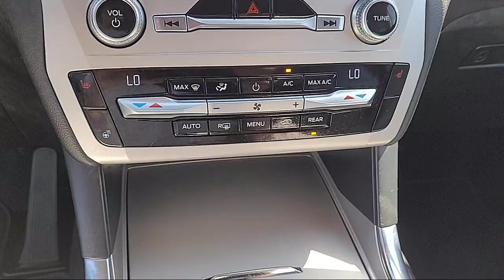2021 Ford Explorer XLT Sport Utility Sacramento Roseville Elk Grove Folsom Stockton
2021 Ford Explorer XLT Sport Utility Stock Number: 65268A Vin:1FMSK8DH7MGC05308.